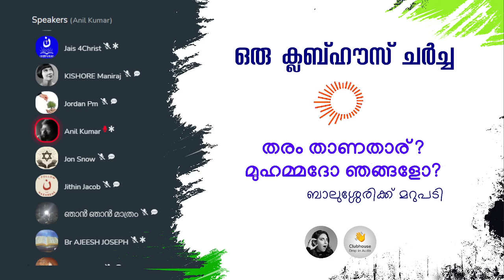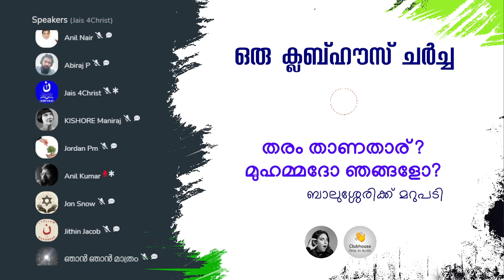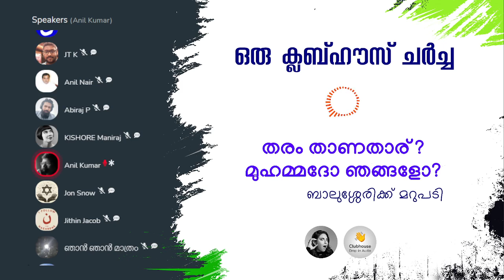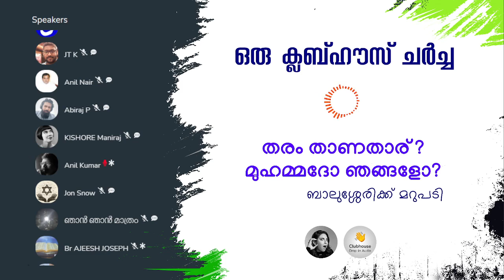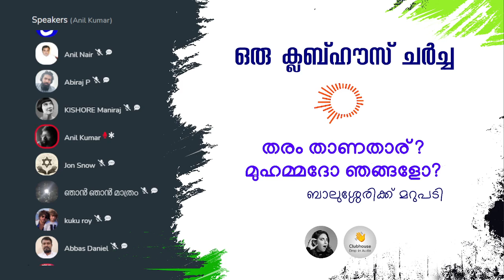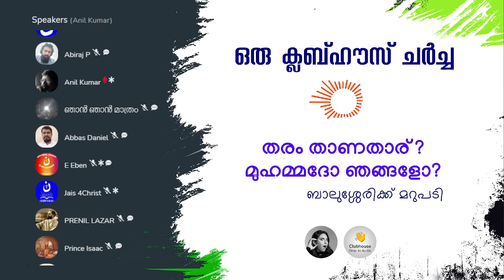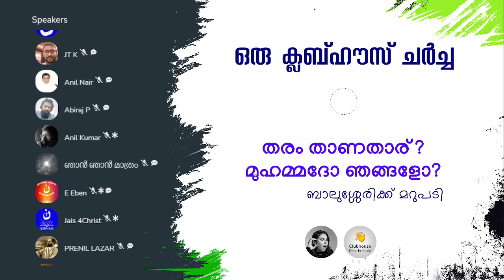ബ്രദർ അനിൽകുമാർ അയ്യപ്പനുമായി മുഹമ്മദ് ഈസ സംവാദത്തിനു തയ്യാർ | Anil Kumar Ayyappan | Truth Fighters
ബ്രദർ അനിൽകുമാർ അയ്യപ്പനുമായി മുഹമ്മദ് ഈസ സംവാദത്തിനു തയ്യാർ | Muhammed Issa Perumbavoor is ready to Debate with Bro. Anil Kumar Ayyappan